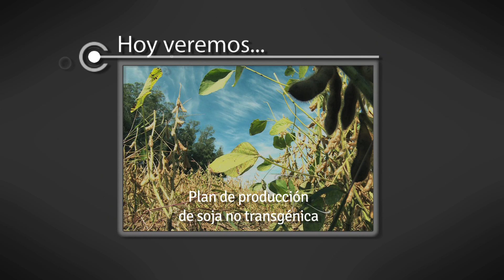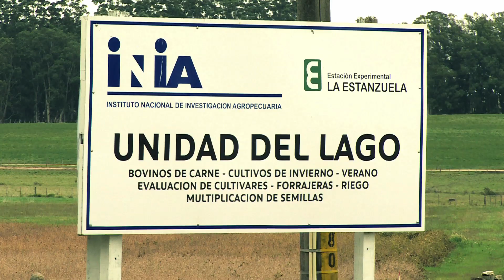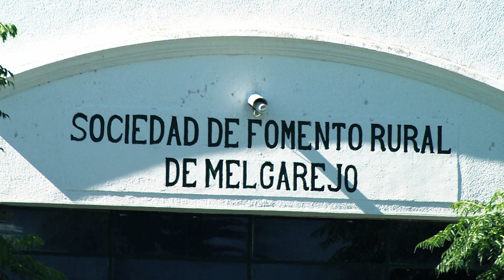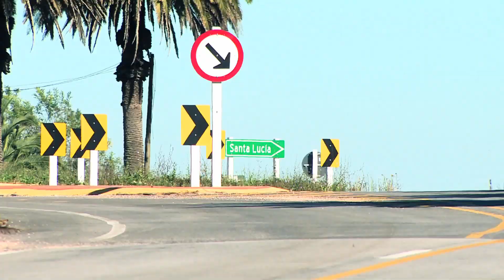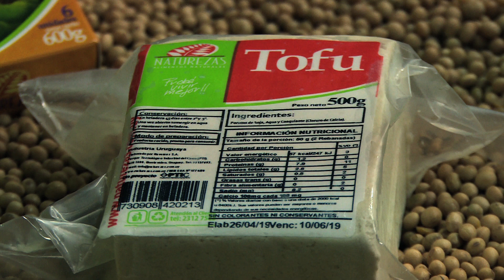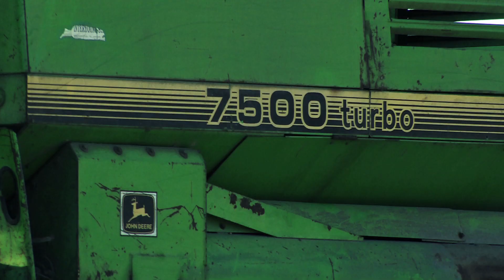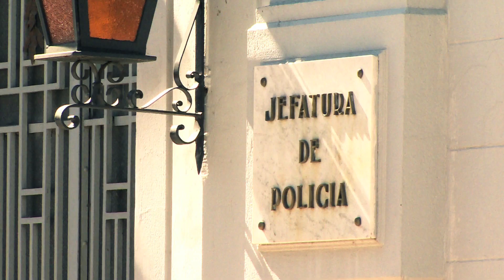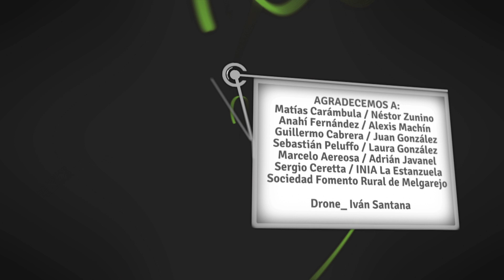Enfoque Regional 2019 - Programa 23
Hoy los invitamos a conocer un proyecto productivo de soja no transgénica que se está desarrollando en la zona de Melgarejo en Canelones! Recorremos Progreso y te presentamos a la artista Fátima García.